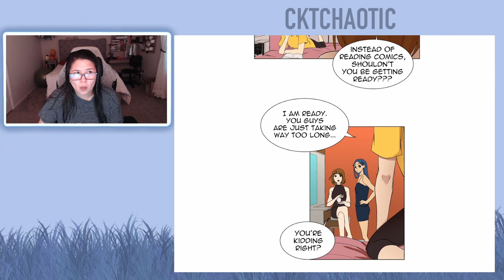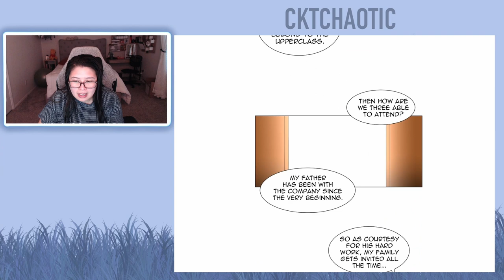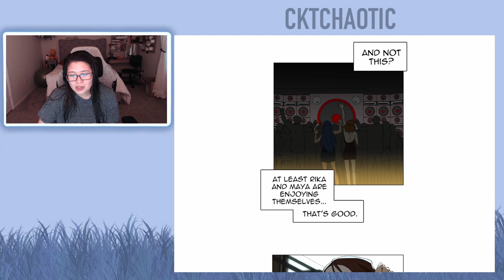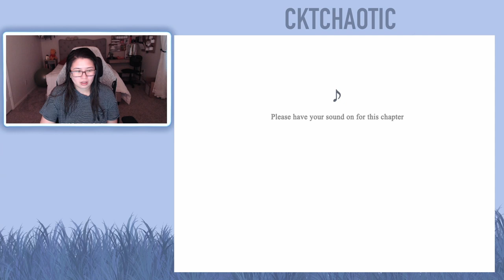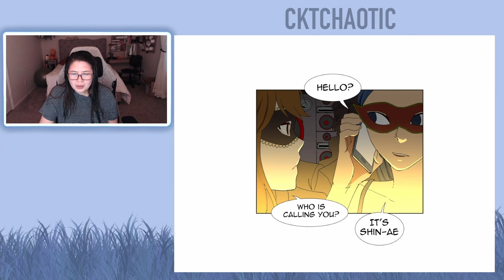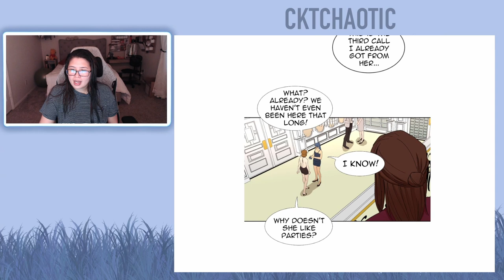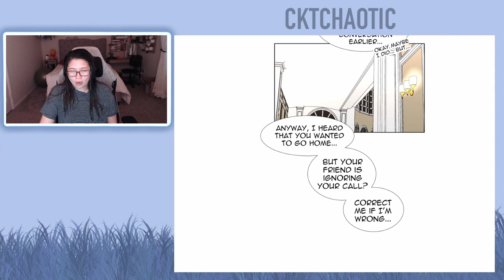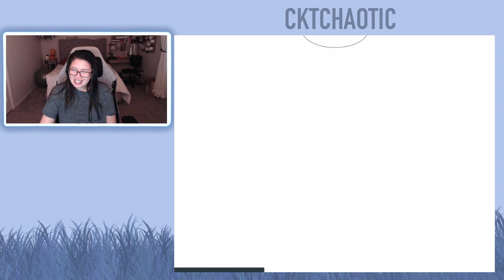I Love Yoo - Episode 3 & Episode 4 (Eng)